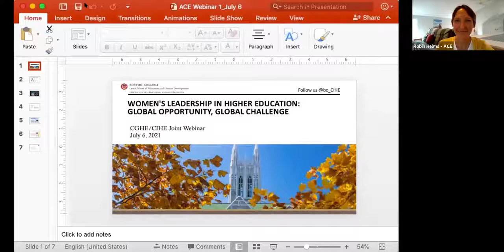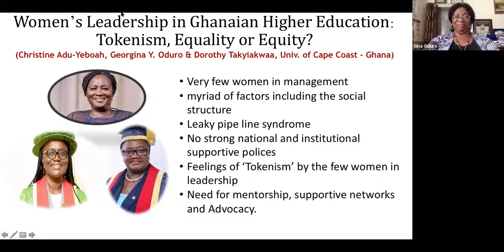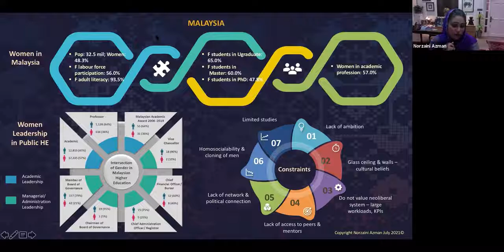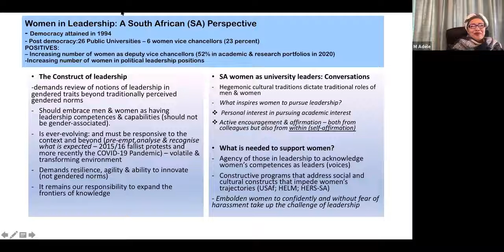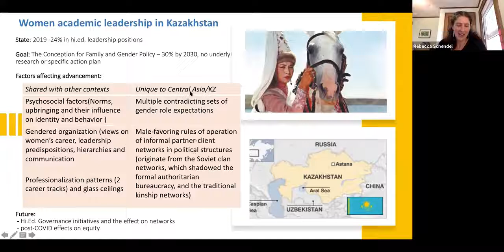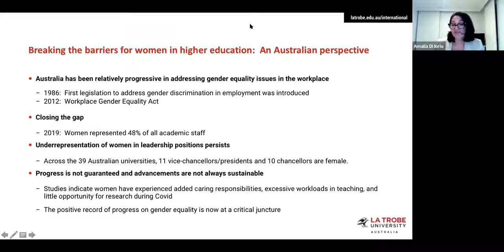Women's leadership in higher education: Global opportunity, global challenge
06 July 2021
Norzaini Azman, Universiti Kebangsaan, Malaysia
Tessa DeLaquil, Boston College, USA
Amalia Di Iorio, La Trobe University, Australia
Robin Matross Helms, American Council on Education, USA
Aliya Kuzhabekova, Nazarbayev University, Kazakhstan
Alma Maldonado-Maldonado, Center for Research and Advanced Studies, Mexico
Adéle Moodly, Rhodes University, South Africa
Georgina Yaa Oduro, University of Cape Coast, Ghana
Rebecca Schendel, Center for International Higher Education, Boston College, USA

In most contexts around the world, women are now enrolling in higher education at similar – or even higher – rates to men. However, these statistics give the false impression that gender equality in higher education has somehow been reached. In fact, higher education remains highly unequal in terms of gender in almost every country in the world. This is particularly pronounced in the area of leadership, with the vast majority of senior leadership positions still held by men in most contexts, despite the clear potential that women leaders offer for the sector.

This webinar considers this phenomenon through a comparative lens, contrasting the specific barriers and opportunities facing aspiring women leaders in a number of different geographic contexts and elevating the lessons that might be drawn from such an analysis when seeking to rectify some of the imbalances within national systems and individual institutions.

The work presented in this webinar – published this year as an International Brief for Higher Education Leaders – was coordinated by the Boston College Center for International Higher Education and funded through a generous grant from the American Council for Education.

This webinar is being co-hosted by CGHE and the Center for International Higher Education.